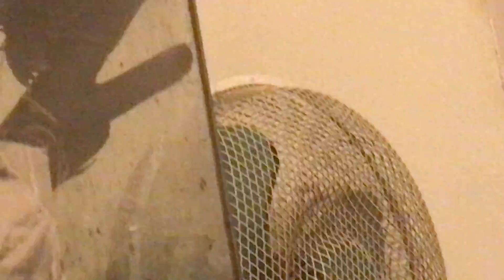I am 100% sober